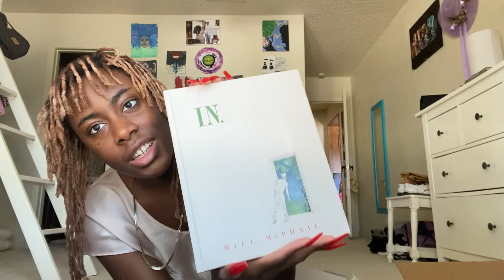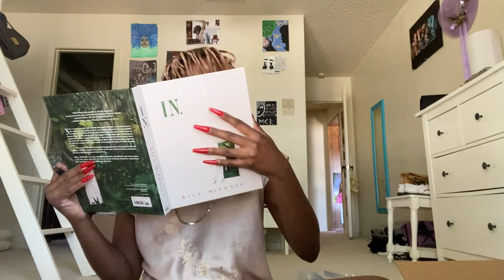My Lil bro Graduated High School Diary May 28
i didn't finish the vlog. oops